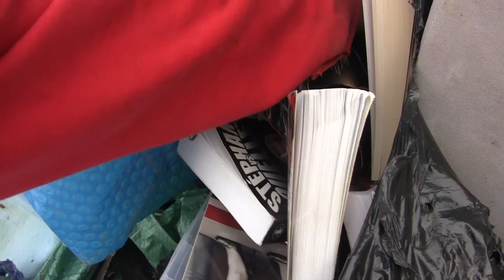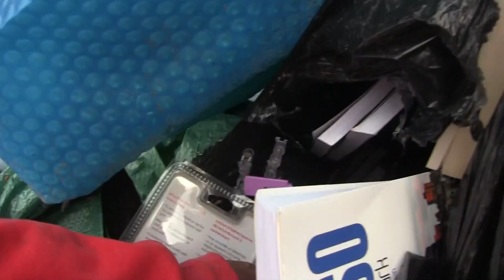aventure zone episode 15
jai trouver encore des chose et un routeur wifi qui a toute cest fil incroable a voir et jai eu peur a suivre dans la deuxième partie de mes aventure zone